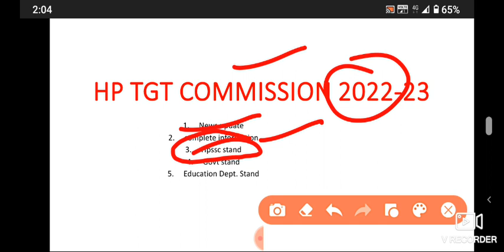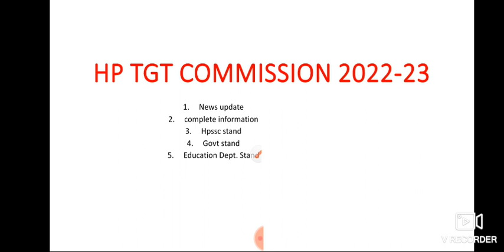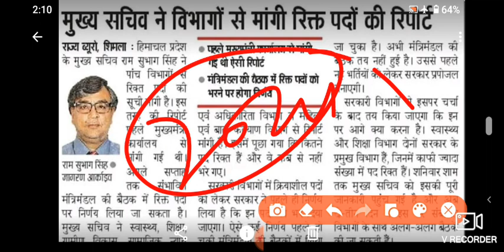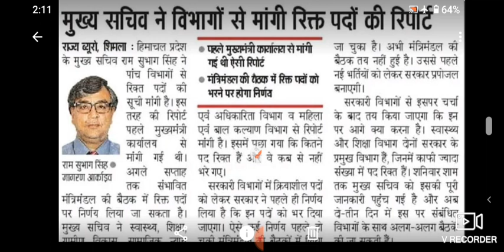HP TGT commission 2022|gk|c tet|ssc cgl|Hp tet mock test|Hpssc|India gk|Indian history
HP TGT commission 2022|hp TGT non medical commission prepration|hp tgt medical commission prepration| byju's ias

 ctet exam
c tet

 hp tet mock test

hp tet medical mock test
hp tet non medical mock test
hp tet test
hp tet online mock test

unacedemy learning app
unacedemy prodigy
unacedemy classes

 acedemy near me
pa khan acedemy
acedemy online

HP GK|HP TET 2022 NOTIFICATION| HP POLICE EXAM DATE 2022|HP TET |HP POLICE MOCK TEST| HP GK IN HINDI

HP TET arts Study material|C TET |hp tet Previous year Questions|india GK SSC CGL|C TET PREPARATION

More about Channal

Dear asprint ,

Join our tetegram channel for free notes , study material ,pdf and many more

Following is the telegram channel link

U can watch our Gk series which is designed strictly according to the present compitition ,

Our Gk series is very useful for various hp exams like

U can also our watch our PSYCHOLOGY SERIES which is very useful for HP TET / TGT COMMISSION

We had started chemistry free Classes , which is very much efficient for HP TET and HP TGT COMMISSION Students
Here's the link must watch

About us

My self - Kuldeep singh Rana

Dear asprint you can join our facebook and whtsaap group for more study material ,pdf , important notes regarding the various competative exam
Following is complete information given about the group

 facebook -   HP TET TGT COMMISSION 2021
here's the Facebook  group link

Whtsaap --- we are on whtsaap also ,

ThnQ team,

 HP TET TGT